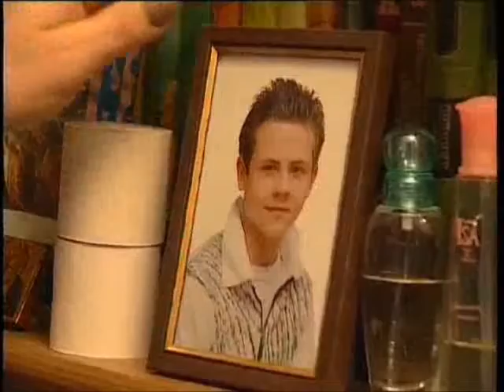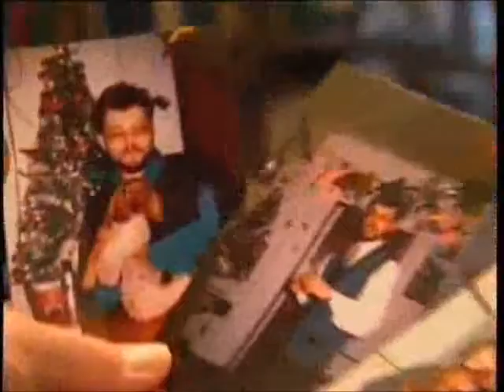Francesca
A man that becomes a woman